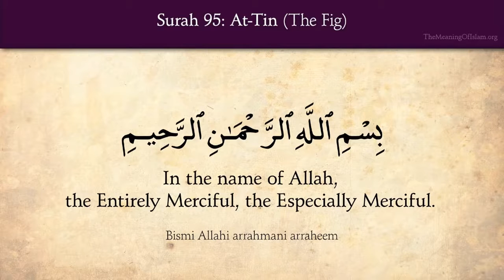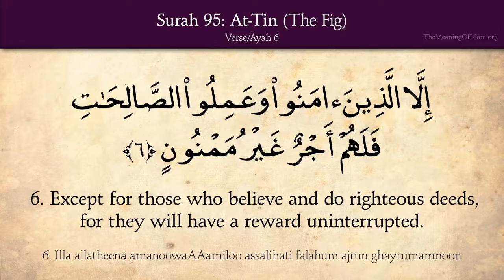Tilawat -e- Quran 095/114 Soorah At Teen / The Fig / English Translation